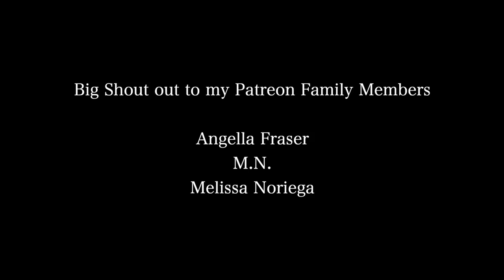Come With Me To Get Drone Shots of My First Listing Vlog | Land For Sale In Jamaica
Come With Me To Get Drone Shots of My First Listing | Land For Sale In Jamaica. 21 acres of agricultural and development land in Hanover Jamaica for sale. I went from Kingston, through Ochi Rios all the way to Montego Bay then to Hanover just to get some drone pictures and video footage for my very first listing. If you want to see some more houses for sale in Jamaica then let me know

⊹ Bicana Brown
⊹ 25
⊹ Jamaican

♡ Equipment
⊹ Photoshop
⊹ Canva